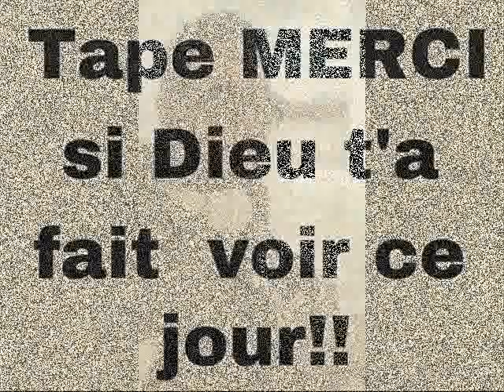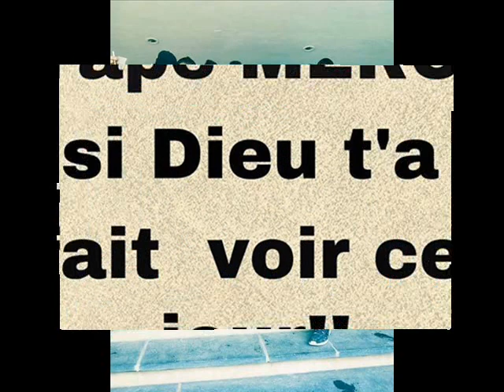10 Marabout Map s feta Egzzwit